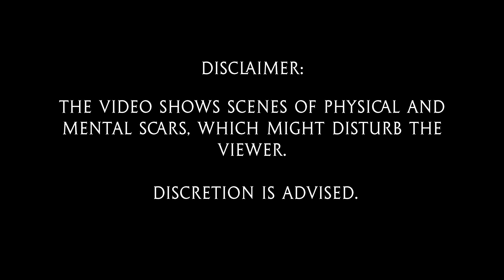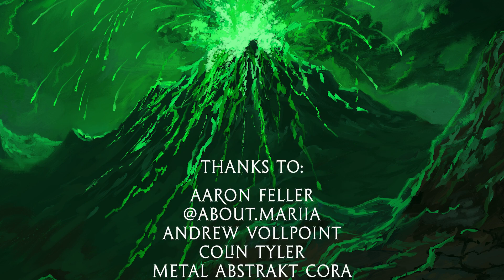GODSLAVE - Show me your scars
It's about time that we in Metal finally stop playing it cool and show ourselves as the people we are: emotional, strong, vulnerable, sometimes sad, sometimes in a good mood, sometimes depressed, sometimes happy. That's all normal and perfectly ok. Start talking and listening. You are all great just the way you are!